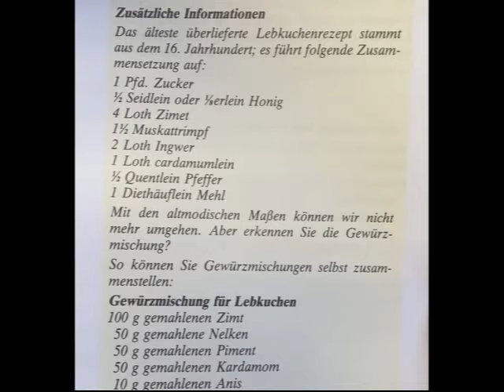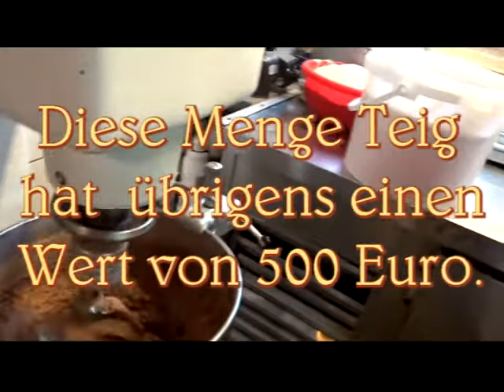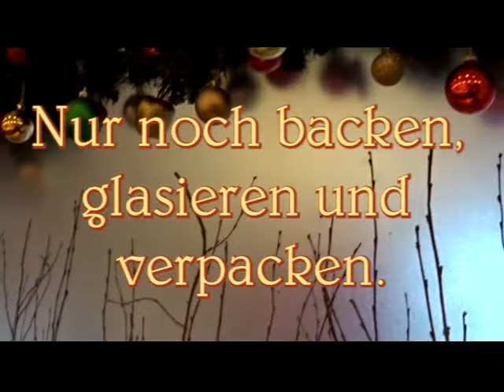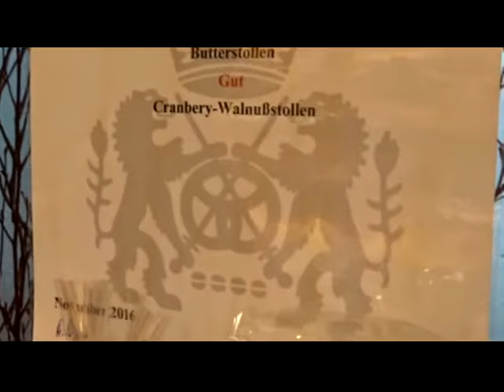Lebkuchen in der Bäckerei Wunder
Jedes Jahr in der Weihnachtszeit gibt es in Nürnberg die leckeren Elisenlebkuchen zu kaufen. Doch was ist ihr Geheimnis? Welche Zutaten werden verwendet? Wie werden sie hergestellt? Die Bäckerei Wunder aus Nürnberg - Eibach zeigt, wie das geht.